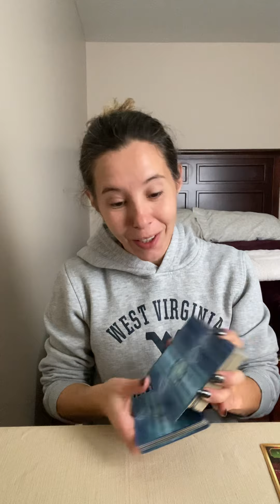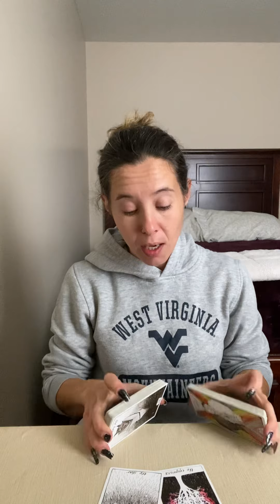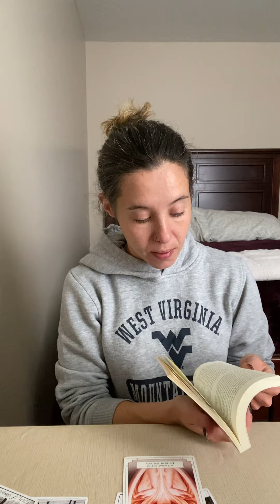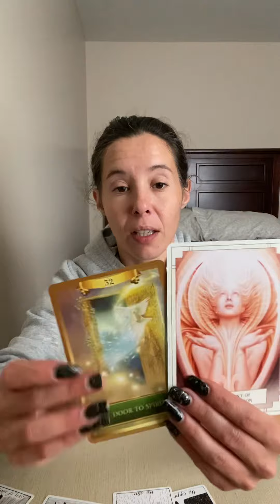Daily Collective - November 2 - Heart space transformation to let the past go💕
I am available for personal readings on a limited basis.

I will never reach out to you for personal services.

Nicole